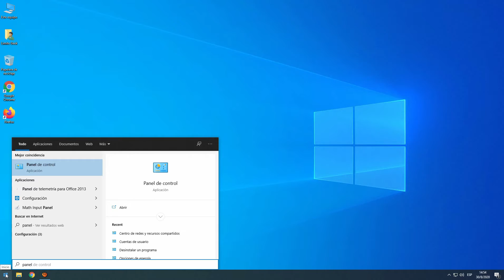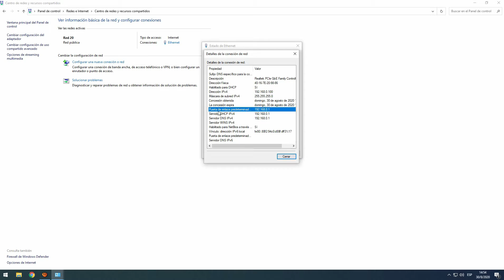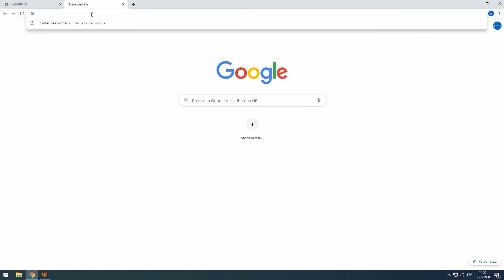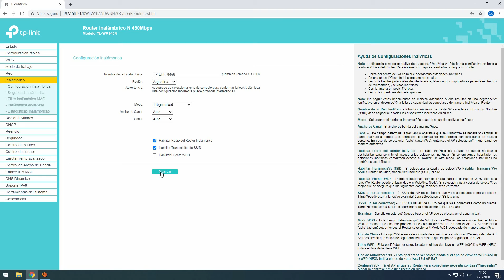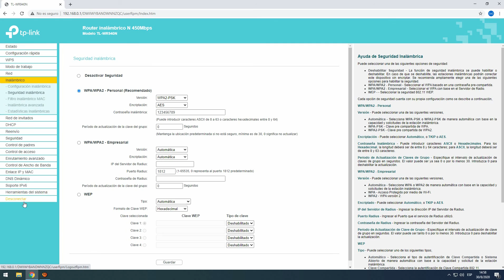Cambiar la Contraseña WiFi Router | Tp-Link | MUY FACIL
Cómo cambiar la contraseña del WiFi?. En este video les muestro como modificar la clave de su red WiFi desde Windows de la forma mas fácil y rápida. En el video utilizamos un router Tp Link para el ejemplo pero el procedimiento es igual para cualquier otra marca.

00:00 Intro
00:28 Buscar direccion IP Router
01:30 Página de configuración router
02:41 Cambiar contraseña WiFi
04:10 Reiniciar Router

💲 TE GUSTARÍA APOYARNOS? 💲